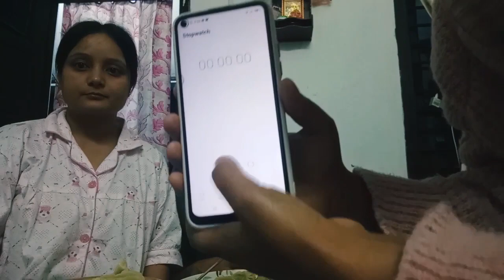Day3 Momo challenge with daju bhauju